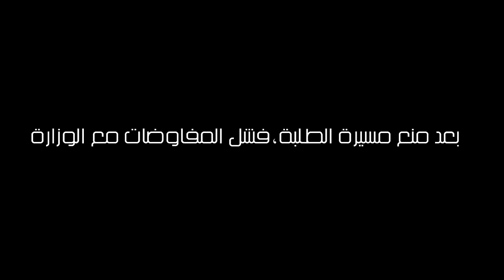بعد منع مسيرة الطلبة، فشل المفاوضات مع الوزارة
قرر الإتحاد العام لطلبة تونس الخروج يوم الثلاثاء 08 ديسمبر 2015 في مسيرة من أمام مقره بباب الخضراء في إتجاه وزارة التعليم العالي والبحث العلمي. وبعد تجمهر المئات من الطلبة أمام مقر الإتحاد، طوقت قوات البوليس بأعداد هامة الطريق المؤدية إلى الوزارة.